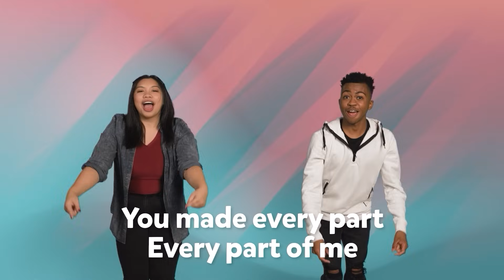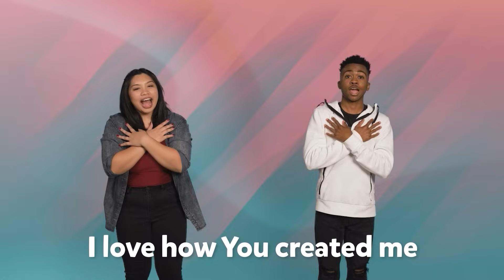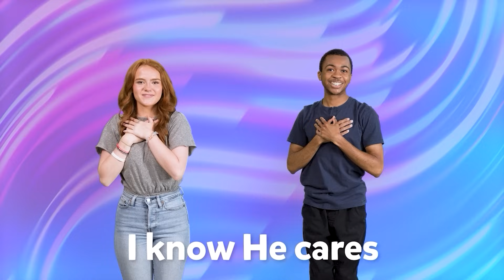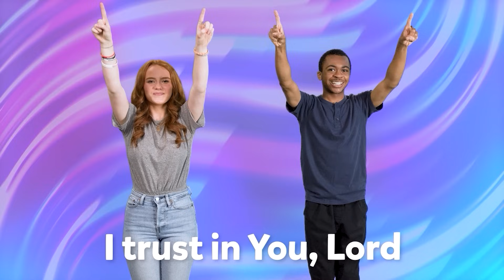In the Garden | BIBLE ADVENTURE | LifeKids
How can I love like Jesus? Let’s find out on a Bible Adventure! Follow Marty as he watches the Bible App for Kids story “In the Garden” with Shine. Visit Britt the Bible Gal to learn the memory verse Philippians 2:4, and sing “Put Others First” with Mr. Music!

PARENTS:
Need more resources right away?

If you’re a pastor or church leader, use this entire curriculum 100% free in your church. You’ll find these videos, as well as downloadable worship videos, kids activities, graphics, marketing materials, and leader training